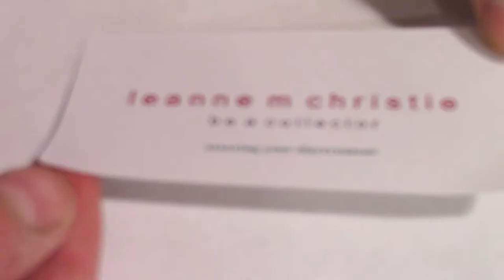Space seeds memory. Urban Landscapes at the Van Dop Gallery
We act out our lives in spaces both public and private. This space then seeds memories which are attached to anchors that are guarded within that space. But what happens when space changes or disappears?
Who will guard the anchors then?